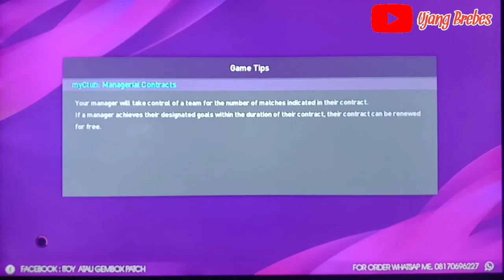Formasi Manchester united pes 2020 ps3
Formasi manchester united pes 2020